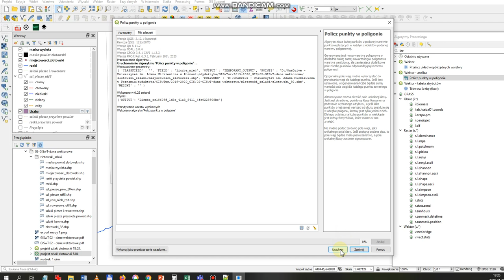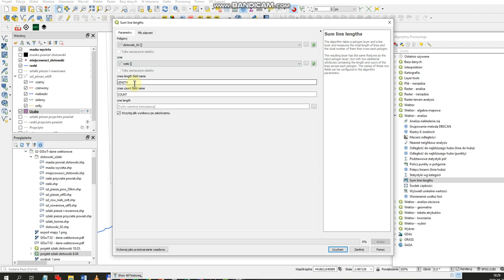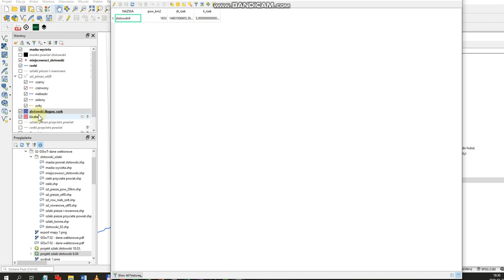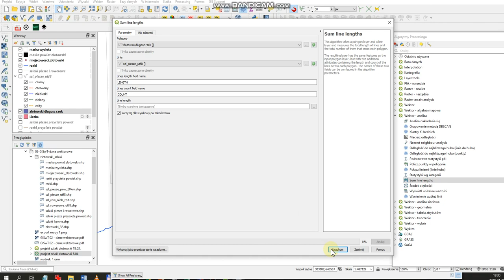45 Processing: Liczba punktów w poligonie, długość linii w poligonie 2020-04-20 18-25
45 Processing: Liczba punktów w poligonie, długość linii w poligonie 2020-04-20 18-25